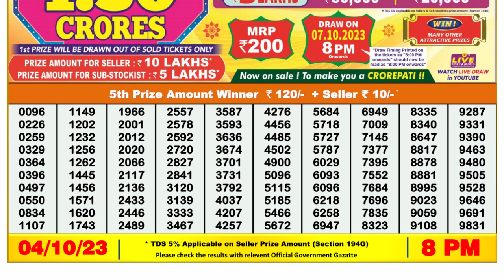Dear Lottery Sambad 8pm today 04.10.23 Nagaland State Lottery Result